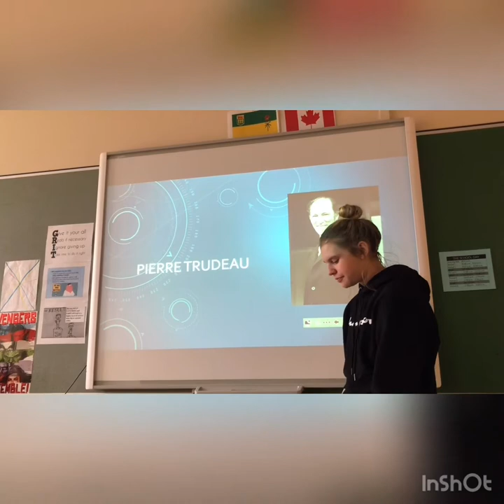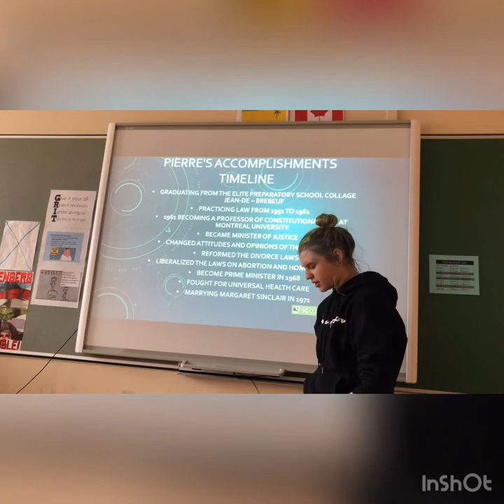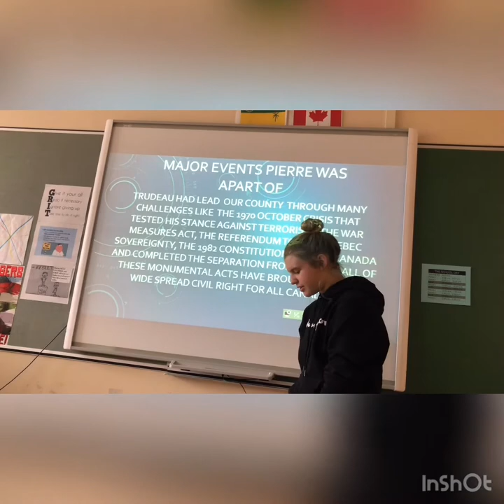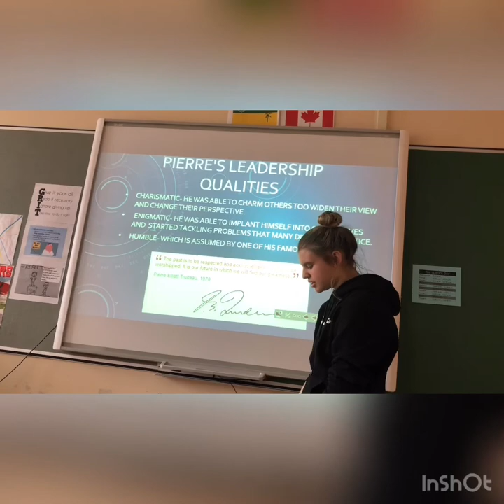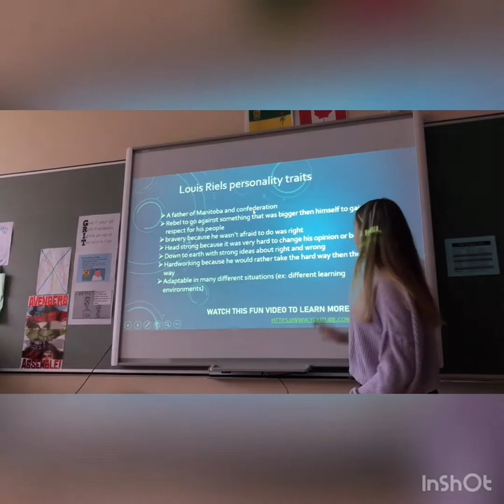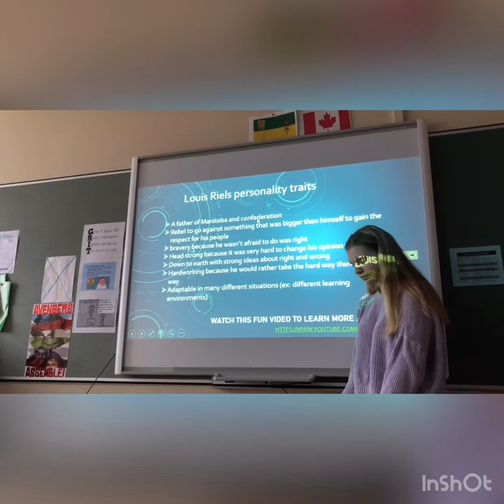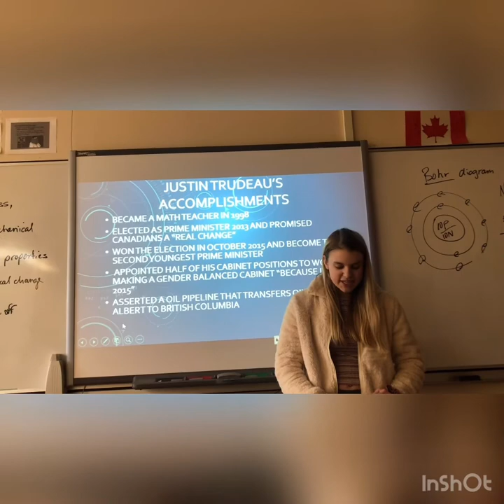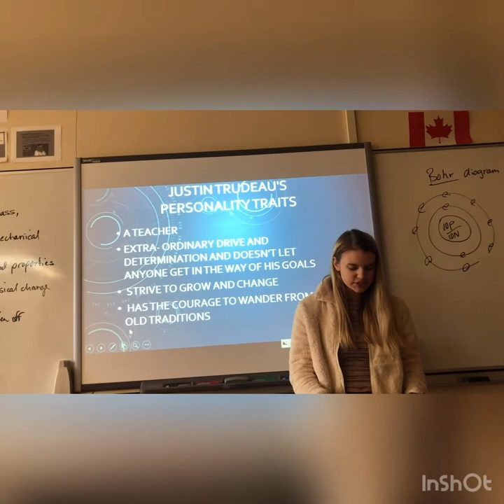Leadership through the years- Louis Riel, Pierre Trudeau, and Justin Trudeau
This video will talk about these three leaders and compare there similarities.